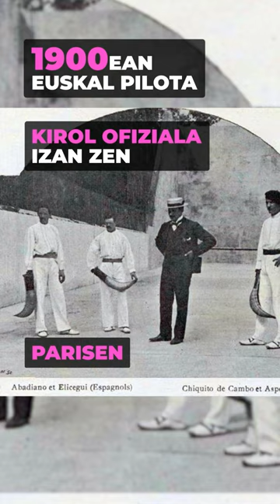Olinpiar Jokoak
Zortzi datu hauek baldin badakizkizu, urrezko domina zuretzat!

00:00 Sarrera
00:06 1) Antzinako Grezia
00:14 2) Atenas
00:23 3) Bi mundu gerrak
00:33 4) Emakumeen presentzia
00:43 5) Maskota
00:52 6) Paralinpiar Jokoak
01:03 7) Euskal pilota
01:10 8) Euskaldunak

👁️‍🗨️ Kredituak
- Gidoilaria: Lander Arretxea
- Animazioen ekoizpena: Itziar Aranguren Arrizabalaga
- Off ahotsa: Anabel Arraiza
- Koordinazioa: Euskal Wikilarien Kultur Elkartea
- Bideoa: Hiru Damatxo

👁️‍🗨️Ikusgela sarean:
👁️‍🗨️Irudien iturri nagusia: Wikimedia Commons